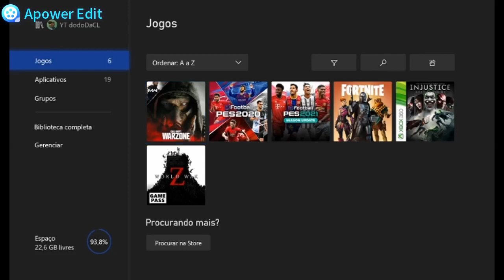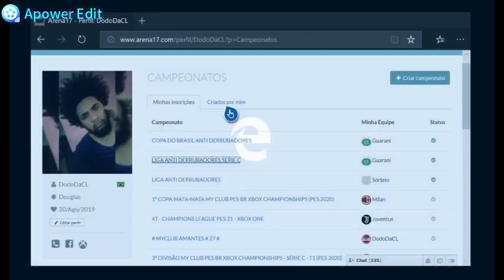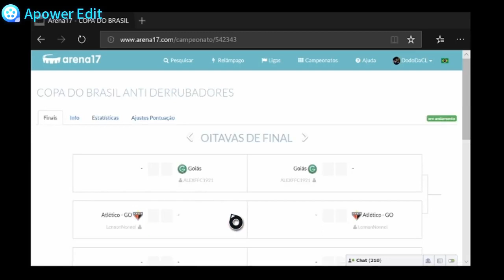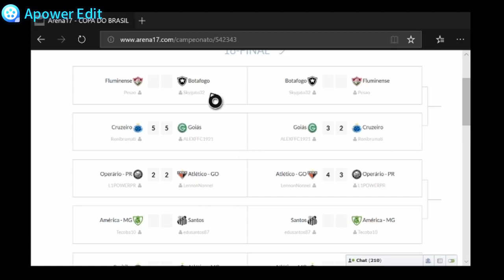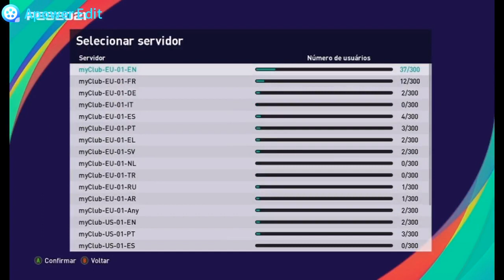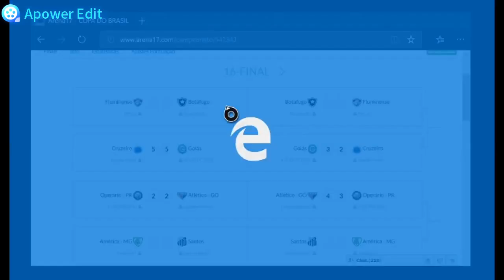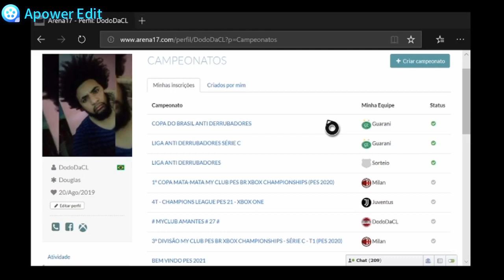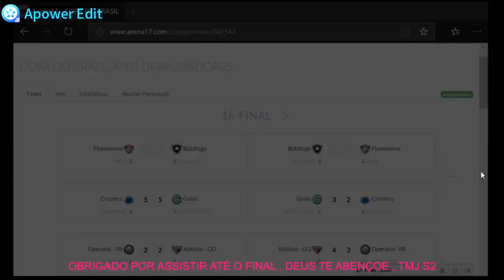VENHA PARTICIPAR DA NOSSA LIGA , RESENHA E DIVERSÃO GARANTIDA EFOOTBALL PES 2021 XBOX ONE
MEU  NUMERO : 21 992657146 , QUEM QUISER SÓ CHAMA !

voltando com a lives familia , tmj ... é bom esta de volta ! amanha tem live de pes 21

QUALQUER COISA DA UM ALô
 , TMJ

TEG DO XBOX :  YT dodoDACL  , ADICIONA LA E ME CHAMA

AJUDE NOSSO HUMILDE CANAL CRESCER PARA MELHORAR A QUALIDADE DAS LIVES E DOS NOSSOS VIDEOS
 ( dodoDaCL)

CONTA NU BANK : banco 260 - Nu Pagamentos S.A (DOUGLAS LEITE SEVERIANO)
AGENCIA 0001
CONTA 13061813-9   OU VIA BOLETO ENVIADO POR EMAIL OU ZAP

CONTA DA CAIXA
AGENCIA :4097
OPERAÇAO :013
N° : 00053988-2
RAYANE REGINA DE SOUZA FERRAZ (MINHA ESPOSA)
OBS : nao tenho cartão da caixa